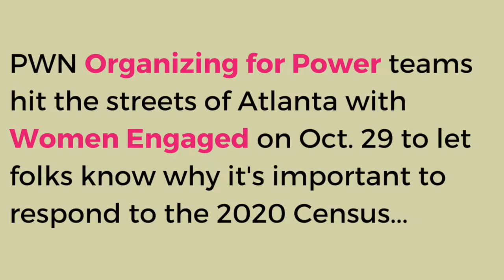Organizing for Power: Road to 2020 Canvassing with Women Engaged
PWN's Organizing for Power: Road to 2020 teams canvassed Atlanta's neighborhoods with Women Engaged talking to folks about why it's important to respond to the 2020 census! In just a couple of hours, our folks had 307 conversations on the doors and on the phones. This is what community organizing is all about!